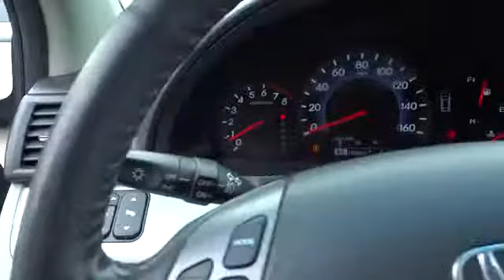2008 Honda Odyssey used San Francisco, Daly City, Pacifica, San Bruno, CA CP487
2008 Honda Odyssey

CARFAX 1-Owner. EPA 25 MPG Hwy/17 MPG City! Touring trim. Moonroof, Nav System, Third Row Seat, Heated Leather Seats, Entertainment System, Head Airbag, Aluminum Wheels, Quad Bucket Seats, IIHS Top Safety Pick. READ MORE! KEY FEATURES INCLUDE: Leather Seats, Third Row Seat, Navigation, DVD, Sunroof Rear Spoiler, MP3 Player, Power Third Passenger Door, Remote Trunk Release, Privacy Glass. EXPERTS ARE SAYING: Consumer Guide Best Buy Minivan. The Honda Odyssey remains our favorite choice in the minivan segment. -Edmunds.com. 5 Star Driver Front Crash Rating. 5 Star Driver Side Crash Rating. Great Gas Mileage: 25 MPG Hwy. Approx. Original Base Sticker Price: $40, 000*. BUY WITH CONFIDENCE: CARFAX 1-Owner MORE ABOUT US: For over 80 years, Stewart Automotive has served as your premier Colma, San Francisco, Daly City and Bay Area car dealer by backing their comprehensive new and used car and truck inventory with service that goes the extra mile. A family-owned and operated business, our goal has always been to help San Francisco and Daly City Cadillac Chevrolet Chrysler Dodge Jeep Ram customers like you find a new or used car, truck, or SUV that fits your needs and to keep it running in top condition. Pricing analysis performed on 9/17/2014. Fuel economy calculations based on original manufacturer data for trim engine configuration. Please confirm the accuracy of the included equipment by calling us prior to purchase.